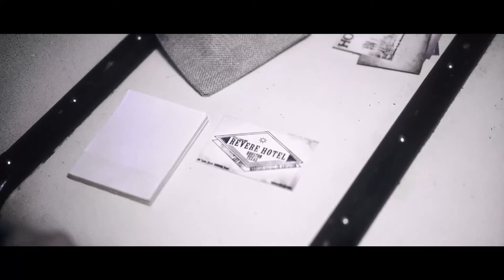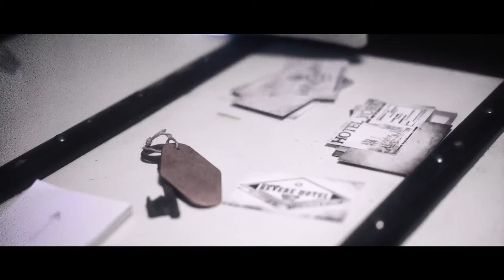Hotel 1950 by Ludovic Mignon & Marchand De Trucs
The Routine
You hand a spectator a small bag that functions as a prediction, before bringing out twenty or so hotel advertising cards, which you also give to your spectator. While you turn away, she runs through the cards, one at a time. She chooses one, and slips it into her pocket... You turn to face her again, and promptly reveal the hotel she has chosen...

You decide to take the experiment a little further. The spectator takes back the packet of advertising cards and again stops on any she wants. You invite her to open the prediction bag, and inside she finds an old hotel room key-from the hotel she has just selected...